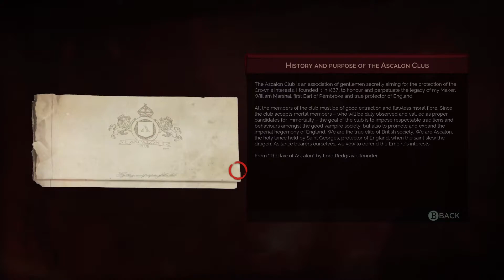The bloodsucking elite of this town - Let's Play Vampyr #47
Vampyr is a very dialogue heavy game focused on investigation and choices that affect the storyline of each character. This is a blind playthrough.